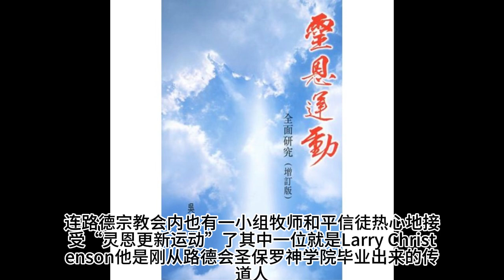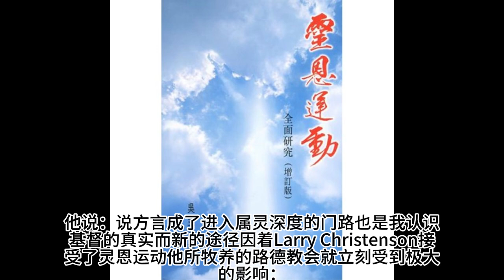靈恩運動全面研究(吳主光) 第七章 新灵恩运动